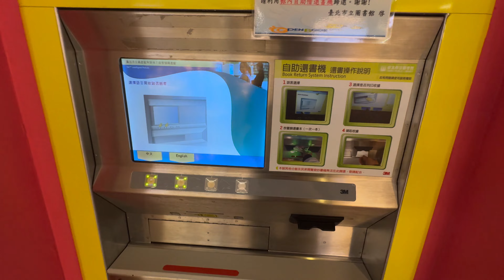台北市 東區地下街 智慧圖書館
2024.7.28 台北市 東區地下街 智慧圖書館